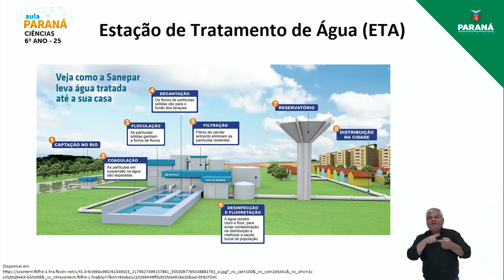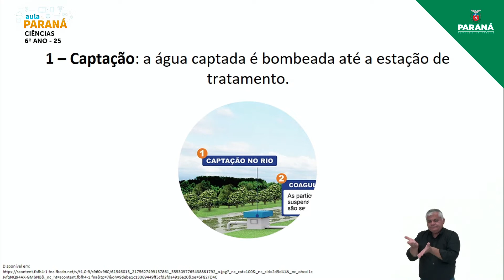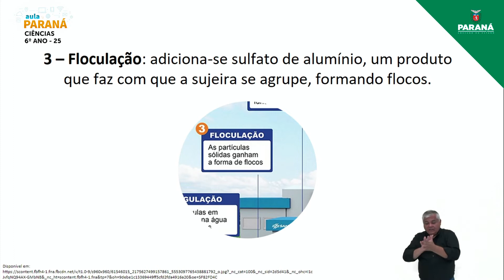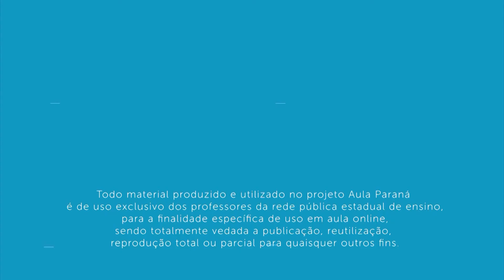2022 | Resumo da Aula | 6º Ano | Ciências | Aula 25 - Estação de Tratamento de Água (ETA)